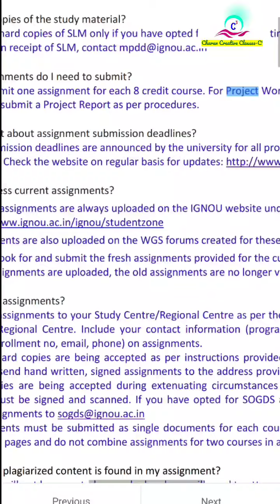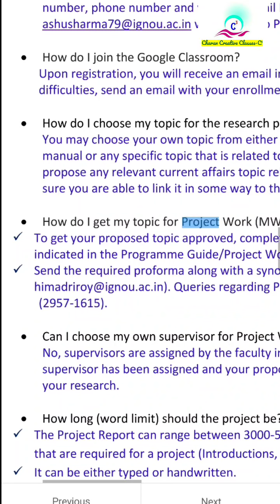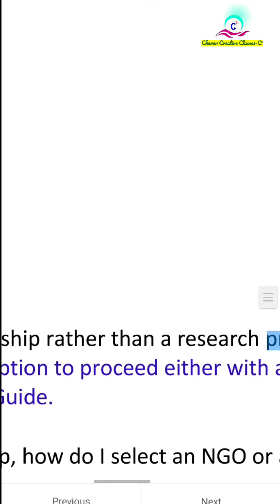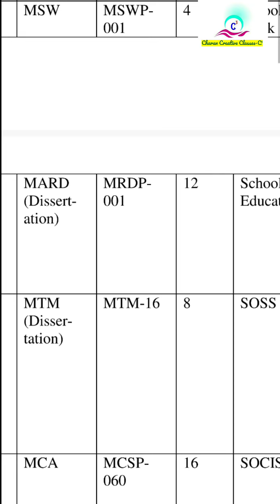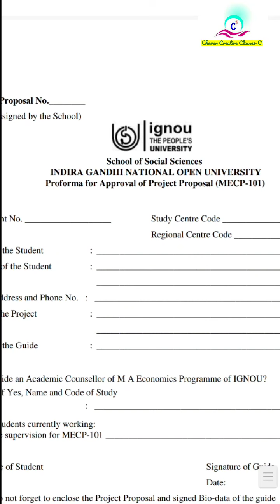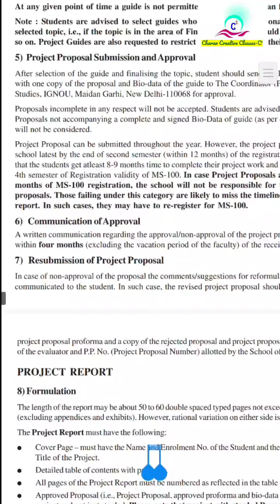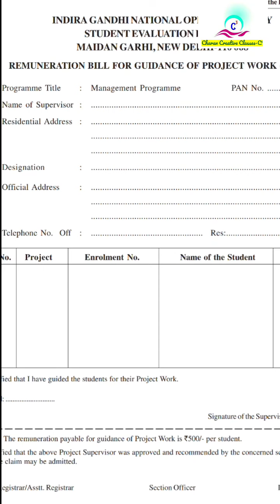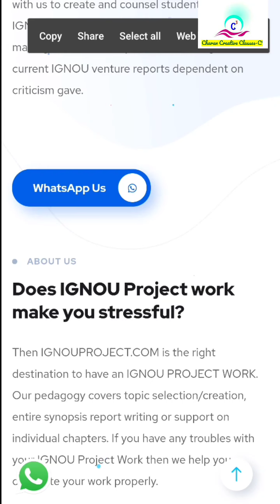How to submit IGNOU project work | how to prepare project for IGNOU in telugu